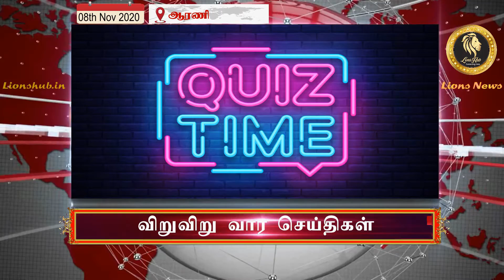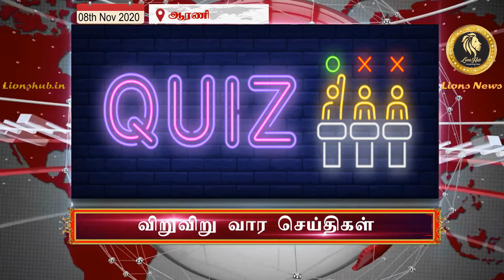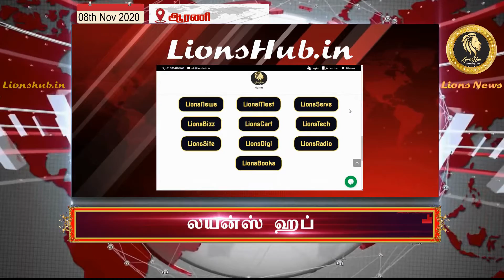08th November, 2020 | Lions News | District 324A4 | Lions Hub|Vickram Umapathy| District Chairperson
08th November, 2020 | Lions News | District 324A4 | Lions Hub|Vickram Umapathy| District Chairperson
For More Details :